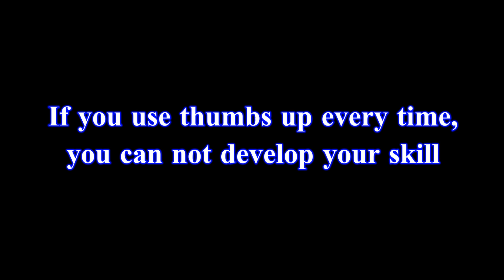Laparoscopic Tips for surgeon's knot; Thumbs up technique and more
How to perform double half knot (surgeon's knot) , especially 2nd half knot.
Thumbs up technique is useful but it has demerit (you should know)
If you want to get skillful, you should only use thumbs up in a pinch.